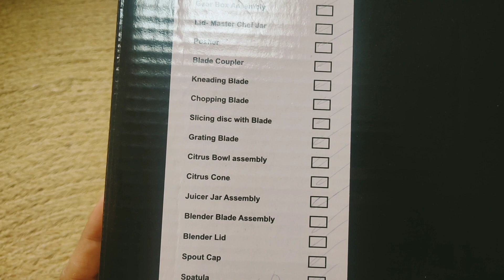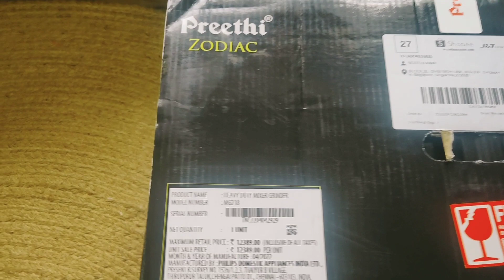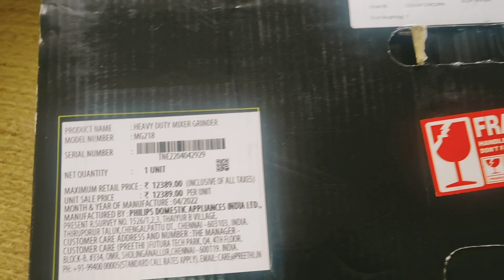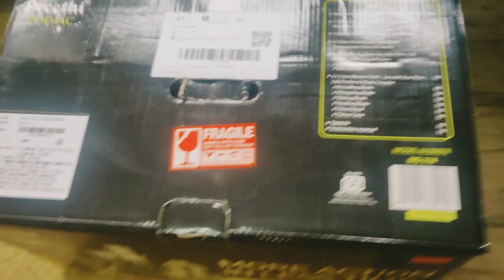Preethi Zodiac Mixer-Grinder Unboxing| Preethi Kitchen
Preethi Zodiac Mixer-Grinder Unboxing
Prethí Preethi Kitchen Appliances
Preethi's Zodiac Mixer-Grinder is mixer-grinder that
can also knead atta, chop/grate/slice vegetables,
mince meat, prepare citrus juice.
Features:
-750W Vega W5 Motor that can grind turmeric in just
2 min
|-3-in-1 Insta Fresh Juicer Jar that can prepare fresh
fruit juice, vegetable juice, and blend shakes and
smoothies